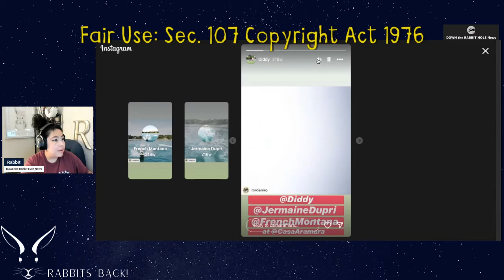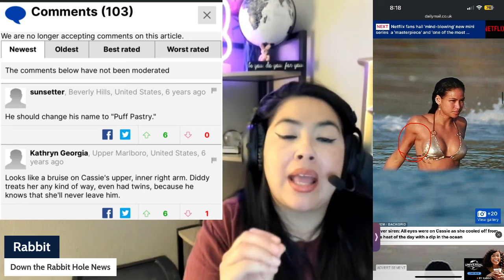Sean Diddy Combs & Cassie BRUISES| Joe Francis's Casa Aramara RESORT| Kim Kardashian COMPLICIT!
Sean Diddy Combs & Cassie BRUISE| Joe Francis's Casa Aramara RESORT| Kim Kardashian COMPLICIT!
Down the Rabbit Hole News exposes the celebrities that wont speak out about the crimes that Diddy & Joe Francis have committed. Joe Francis is protected by the Kim Kardashian klan.

We have two affordable programs for our channel:

2.99 Take a Peek
5.99 I stand with Rabbit